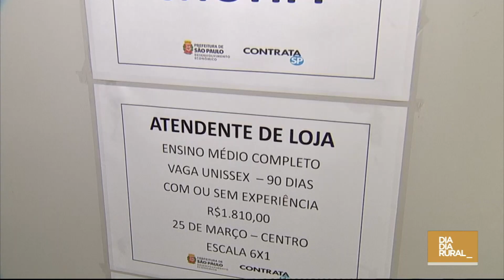Notícias do Mercado Agrícola com Silmar César Muller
Confira os destaques desta quinta-feira, 29, do mercado das commodities agrícolas com Silmar César Muller.